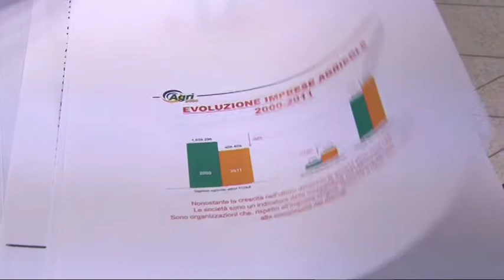EIMA 2012: interview with Camillo Gardini, Agri 2000 President